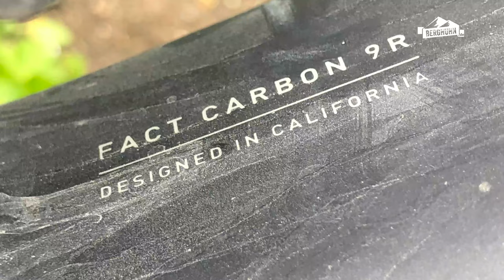Im Test - Specialized Diverge Comp Carbon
Specialized hat sein Diverge des Jahrgangs 2021 komplett überarbeitet:
+ neuer Rahmen mit geänderter Geometrie, mehr Reifenfreiheit und SWAT-Staufach
+ neues Future Shock 2.0 System im Steuerrohr
+ neue Sattelstütze
+ neue Schaltung und viele weitere Details

In diesem Video stelle ich Euch das Diverge Comp Carbon nach den ersten 1200 km im Einsatz vor, schildere meine Fahreindrücke, verrate warum ich mich genau für dieses Modell entschieden habe, gebe einen kurzen Vergleich zu den Vorgängerversionen und meine Einschätzung, für wen sich dieses Rad am besten eignet.

Transparenzhinweis:
Das Fahrrad und alle hier vorgestellten Teile haben wir uns selbst gekauft, somit handelt es sich um unbezahlte Werbung ohne Auftrag. Diese Beschreibung spiegelt wie immer nur unseren persönlichen Eindruck wieder.
Anzeige, da Markennennungen.